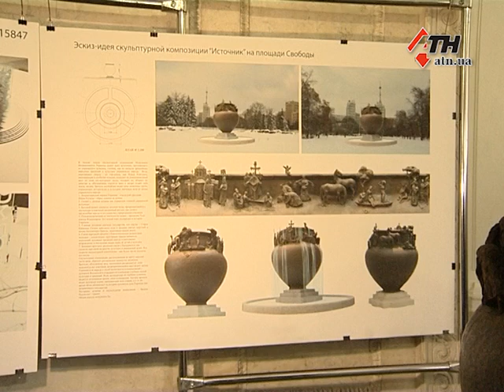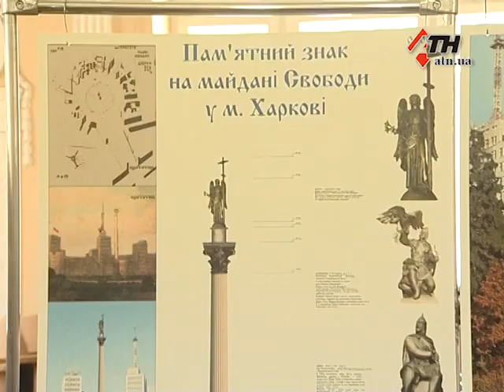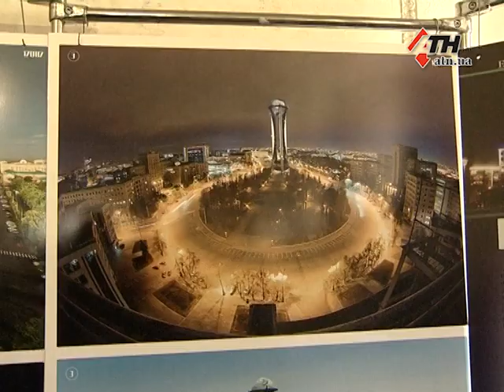Горшок или крест? Что будет вместо Ильича на площади Свободы - 27.01.2017